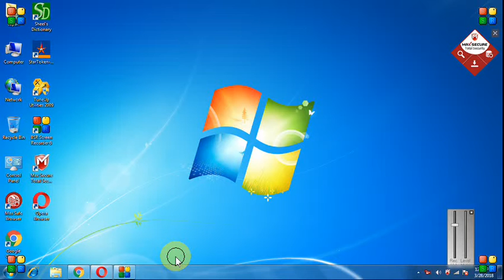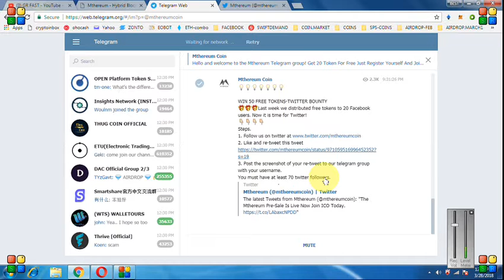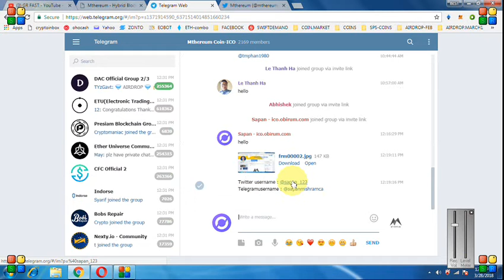GET 50- METHEREUM WORTH (0.05) ETH || MUST JOIN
**POST SCREENSHOT TO METHE.. TELEGRAM GROUP